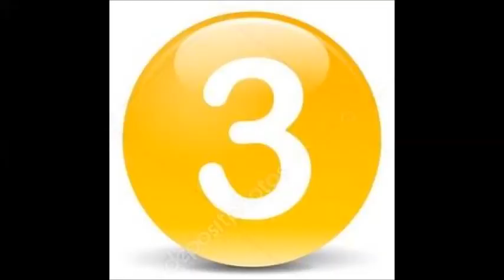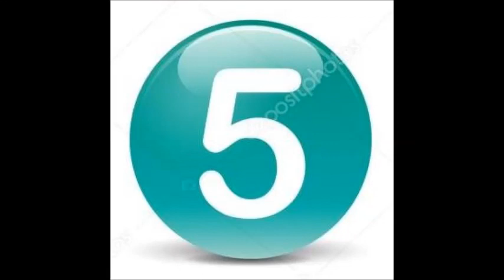Como escolher o alojamento ideal para o hamster entre 5 opções